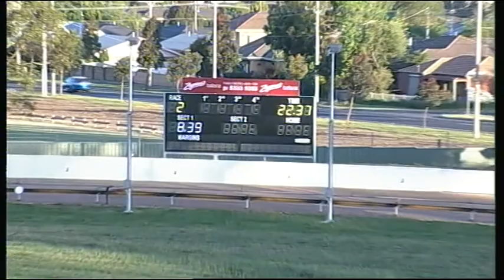BAL WED 29 OCT 14 R2